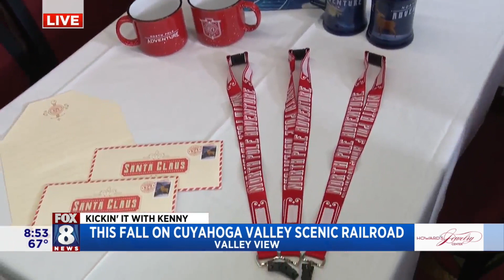Fall fun at the Cuyahoga Valley Scenic Railroad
Kenny Crumpton got a look at what the popular railroad is offering for fall and the holidays